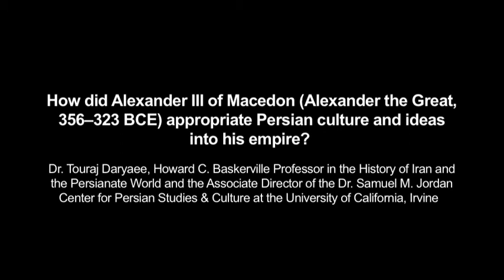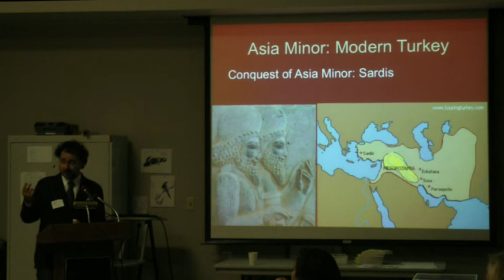How did Alexander the Great appropriate Persian culture and ideas into his empire?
Dr. Touraj Daryaee, Howard C. Baskerville Professor in the History of Iran and the Persianate World and the Associate Director of the Dr. Samuel M. Jordan Center for Persian Studies & Culture at the University of California, Irvine, adiscusses Alexander the Great and Persian culture and ideas at the Cyrus Cylinder Teacher Workshop at the Asian Art Museum on August 12, 2013 in conjunction with the Cyrus Cylinder and Ancient Persia Exhibition (August 9-September 22, 2013).